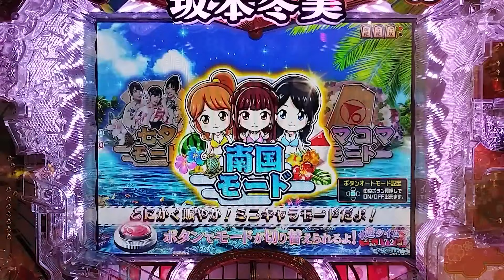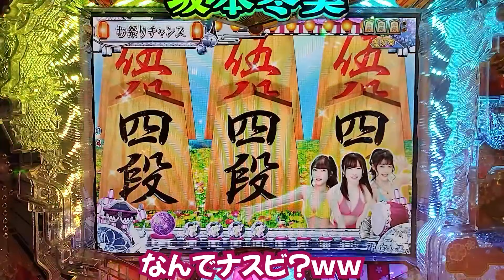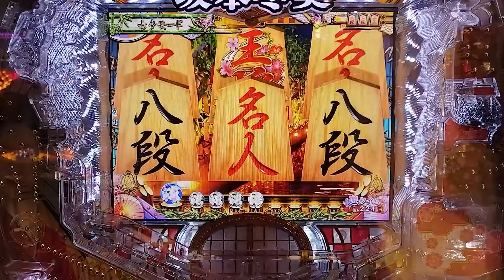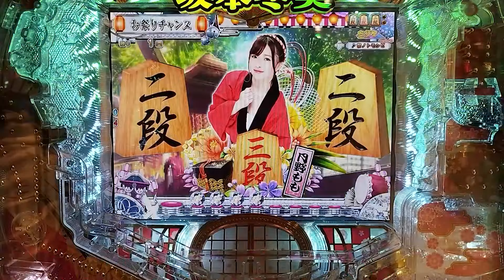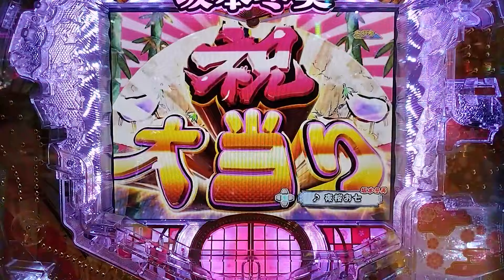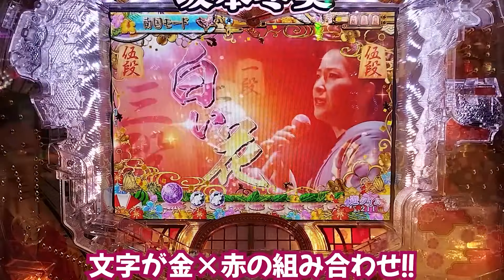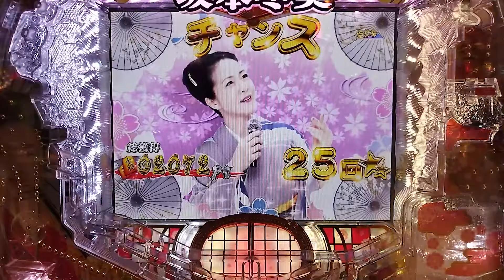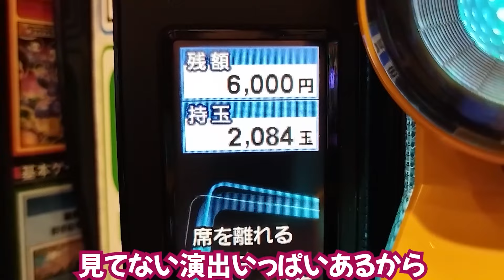【2023年総まとめ】視聴回数BEST20発表！ 第8位の発表です！【年末特別企画】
おかげさまで無事２周年を迎えることができそうな生パチ.chでございます！
そして、年末も近いということで、2023年の視聴回数が多い動画をランキング形式で20位から発表させていただきます！
皆さまが好きな台は何位に入っているでしょうか！

※アップロード当時の動画をそのまま再掲しております。